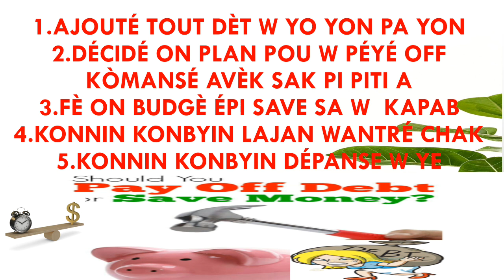10 BAGAY POU W FÈ AVAN W PÉYÉ DÈT